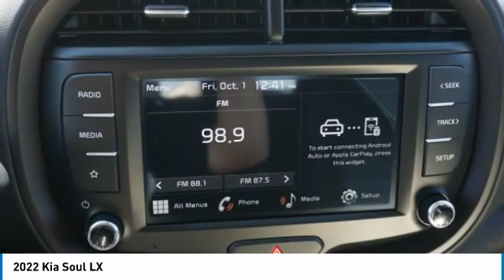2022 Kia Soul Salem VA 23A1726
2022 Kia Soul LX

Hart Motors
1341 East Main Street

You'll love this 2022 Kia Soul. This is a vehicle you'll want to take home.